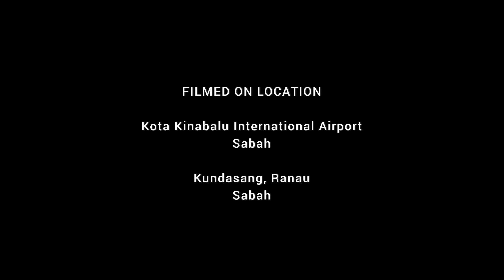DRIVING | SABAH | Kota Kinabalu to Kundasang